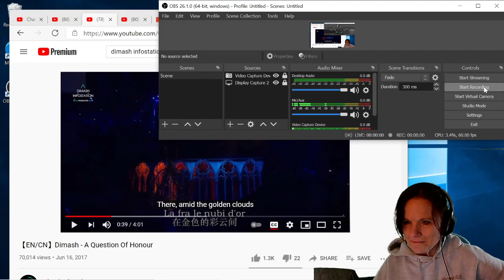Diamash with Zarina! What a dynamic singing pair up with A QUESTION OF HONOR!